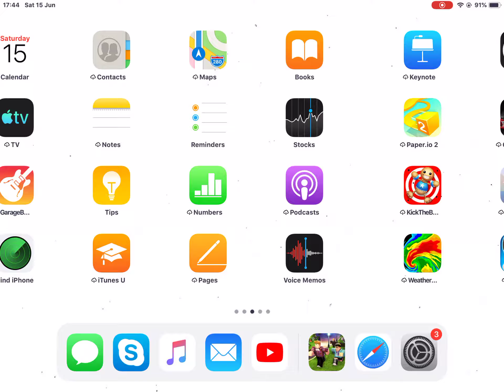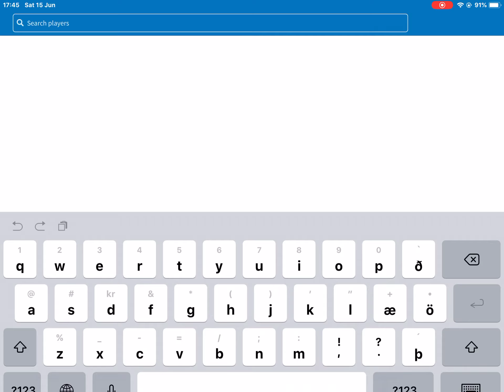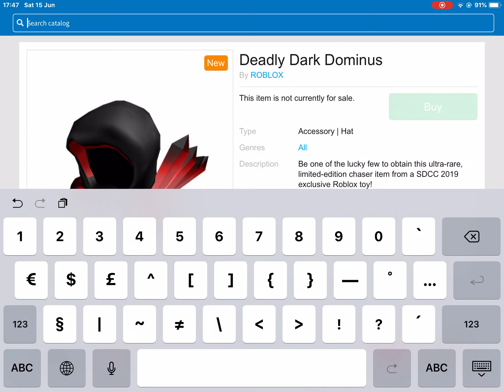ROBLOX| How to get the deadly dark dominus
Now the endings wont be as bad as they were